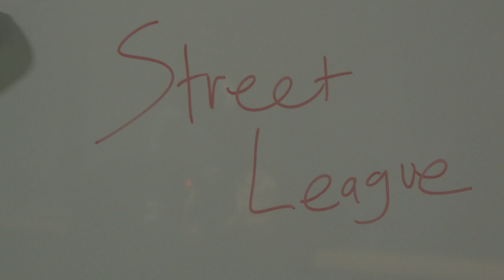Road to K9 Street League Gilroy Part 1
Part 1 of the limited series for the road to K9SL Trial #2 in Gilroy California. Check out Club Day with Primal's Street League Club and the prep it takes to get read for trial.

Entry Level Registration - K9StreetLeague.com under Shop